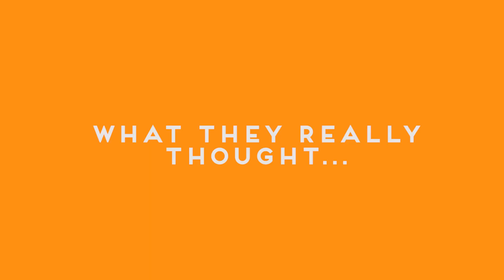Tour D'Amour London: What They Really Thought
Tour D’Amour is a brand new show from Orangina that shakes up dating, hosted by Alice Levine. This is dating blackjack – four guys, six girls, one bus.  Our contestants have until the bus stops to decide whether go on a date or meet someone new.